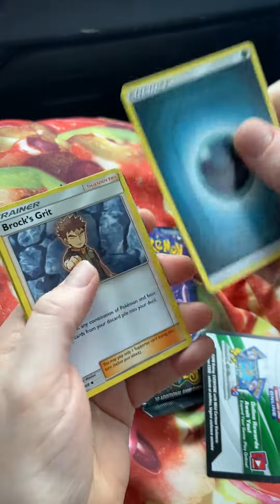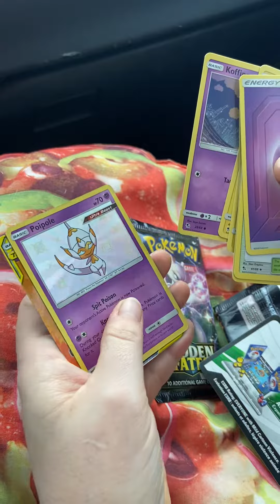July 17, 2022